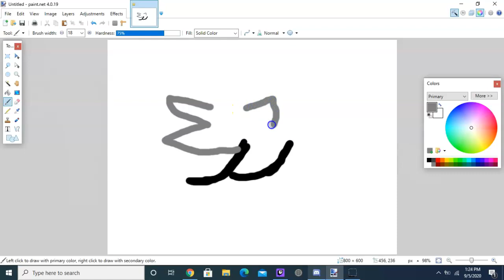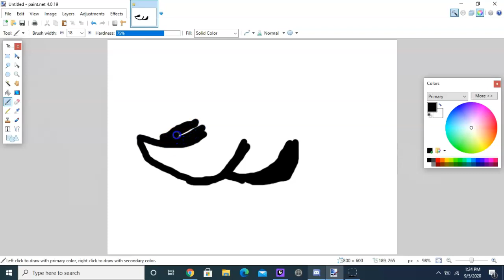Speedpaint pokemon art